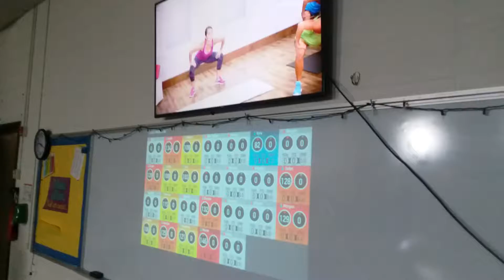17-18 Aerobic Training in Cardio Room 2nd Hour